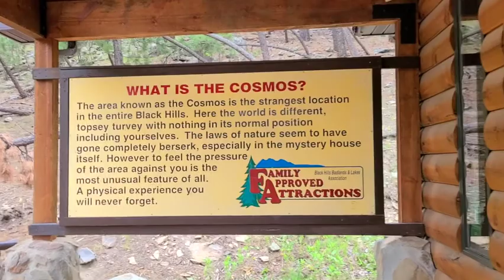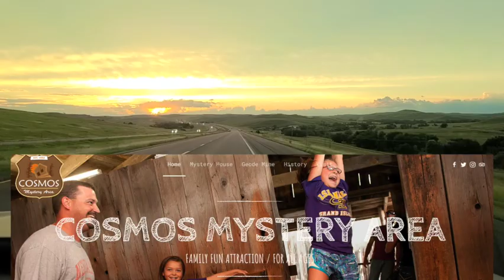The Cosmos in South Dakota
We were able to make a quick stop to see this fun odd place.

It was a lot of fun and if you are in the general area towards Mt. Rushmore you will enjoy this with the family.